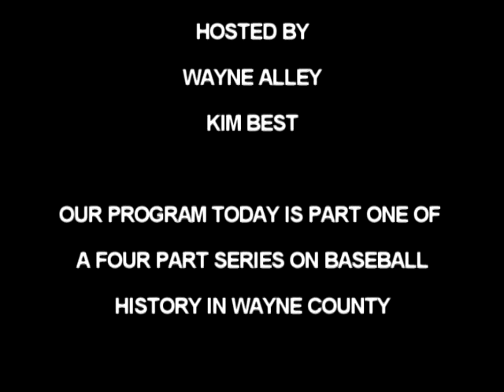WGTV TODAY MORNING SHOW 2014 05 27 TUESDAY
OUR SHOW TODAY IS PART ONE OF A FOUR-PART SERIES ON BASEBALL HISTORY IN WAYNE COUNTY.